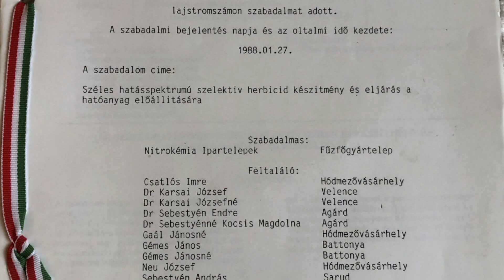Egészség-tér - 2022.12.09. - hatoscsatorna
Téma: EGY KUTATÓ KARÁCSONYA
Műsorvezető: B. Király Györgyi
Vendég: Dr. Karsai József - molekuláris biológus